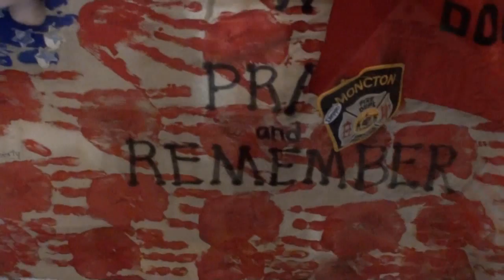тнє ¢ιту σƒ {[sɯɐǝɹp]} ~ N Y C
My family took a trip to New York City over spring break. It was so much fun!
I own all clips and pictures in this video.
*Sorry for the sort of depressing part. I felt it would be inappropriate to use an upbeat song. haha.
**The empire state building is the building that is lit up in blue. They light it up every night and they can do a ton of different colors. The week we were there was autism week, so it was lit up blue. :)

Here are some things I learned about NYC:
~ Its beautiful...just in a different way
~ They can spot tourists from a mile away
~ They J-walk. All. The. Time.
~ The cabs will NOT yield to pedestrians. They will run you over. And they will not look back. (thats what dem yankees get for j-walking ;))
~ EVERYTHING is more expensive in manhattan (with the exception of chinatown). because it can be.
~ New Yorkers cannot drive. We got in about 30 wrecks in cabs, but we never actually hit anyone.
~ NYC has the BEST family owned cafes/delis/bakeries
~ Ground Zero is nothing but a construction site (they're currently building the freedom tower)
~ There are 300+ starbucks on Manhattan island ALONE :D
~ Elite apartments in Soho go for about oh, 30 million (to buy)
~ Never go when its cold, because there are airport-style security checkpoints at all the tourtisty things and peeling off layers only to put them back on so that you don't freeze, is a pain, to say the least.
~ The phrase "Excuse me" is unheard of
~ You don't walk around on the streets of Soho in a sweatshirt and jeans
~ 3 days is not enough time to do everything :(